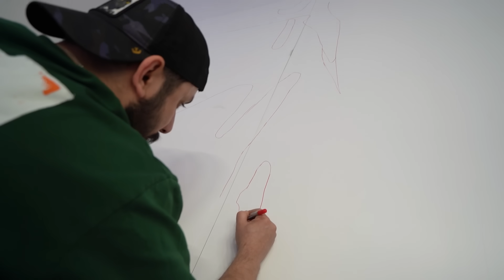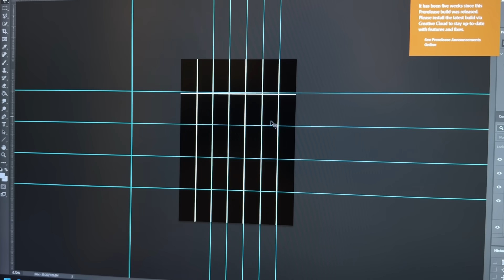Epic Photo Art Display at Tower’s Peak (‎دوو وێنێن مەزن لسەر تاوەران)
Karzan Hisham 2
Giant Photo Art on Tower ( Prime Views)
Masrour Barzani
Areen Barzani
AMB